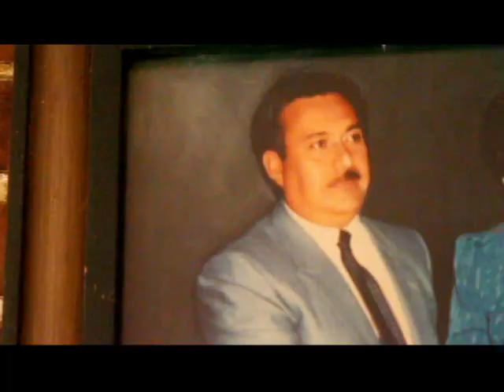Thelma+Gilberto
Bodas de Oro de Thelma y Gilberto.
Algo muy sencillo pero que dio la oportunidad de experimentar y conocer otras culturas en este caso de Oaxaca, tanto su música, su baile, su tradicional pan y chocolate.

Espero les guste y puedan opinar.